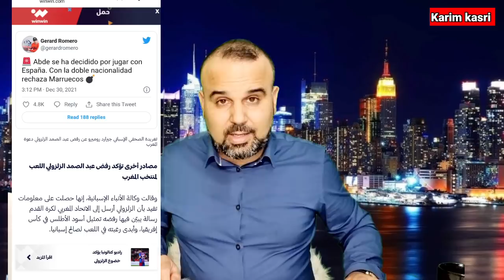خسارة كبيرة للمغرب🇲🇦 إسبانيا تعتني بهم🇪🇦 وتساعدهم ب 35 مليون أورو ؟؟؟